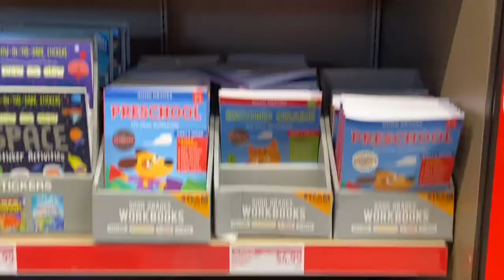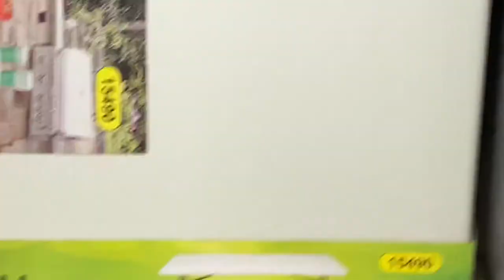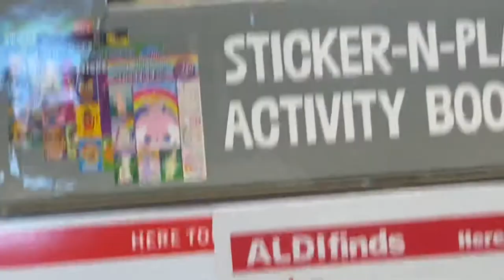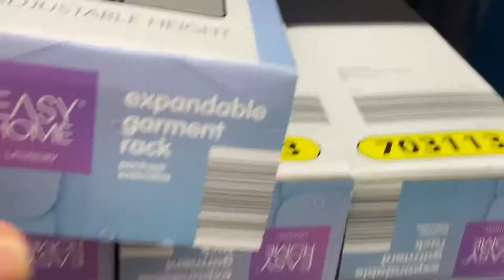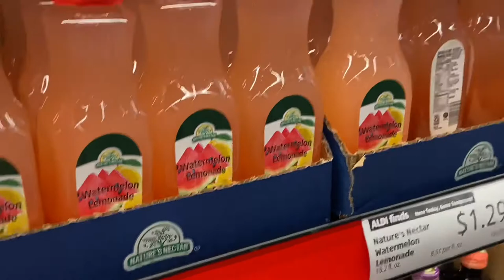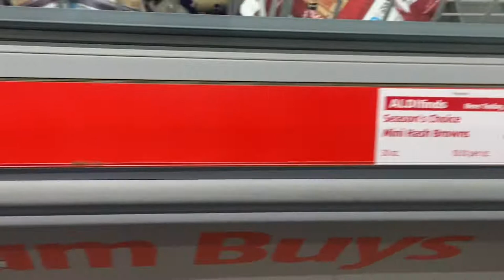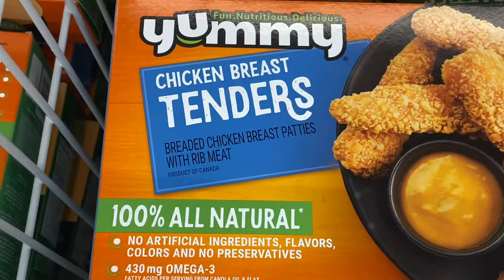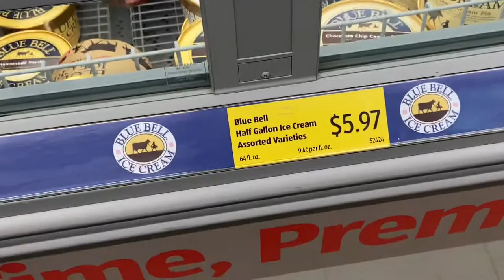Aldi Day! Come on With Me!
It’s Aldi Day. Time for the weekly walk of shame. Aldi Finds all over.